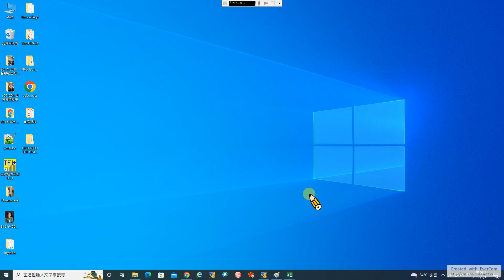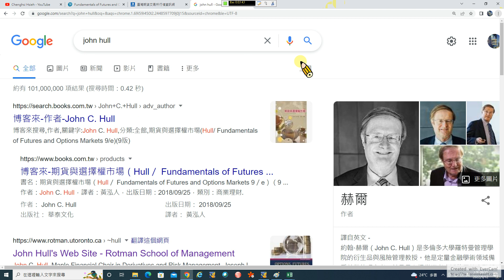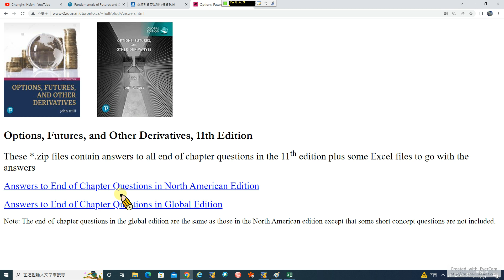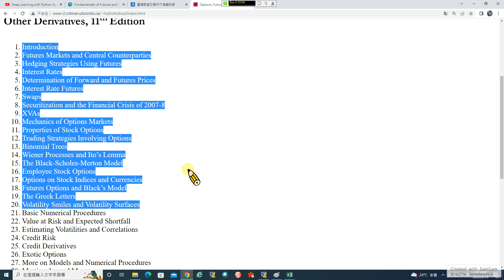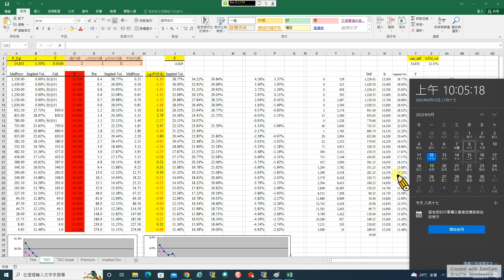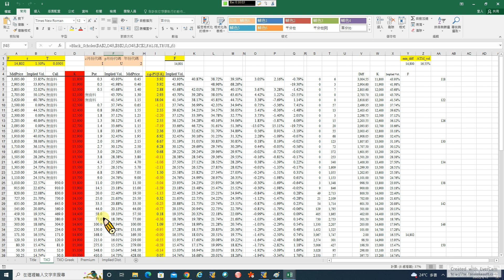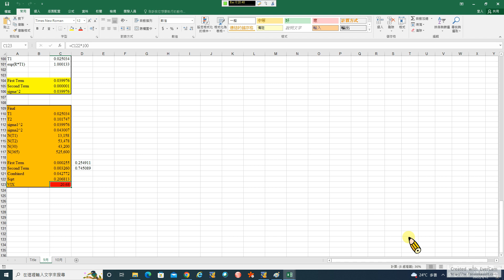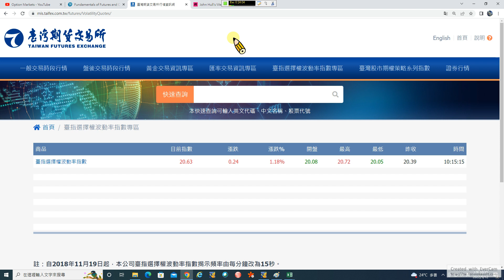Derivatives 01. Comeback: 閒聊 (recorded on 20220912)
From "John C. Hull, Options, Futures, and Other Derivatives, Pearson, 11th ed., 2021. "